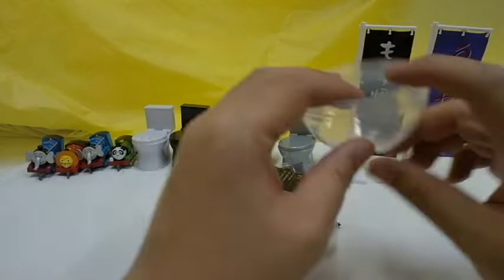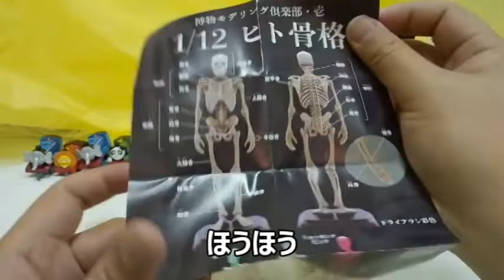ガイコツのガチャガチャ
ガイコツのガチャガチャ　です。